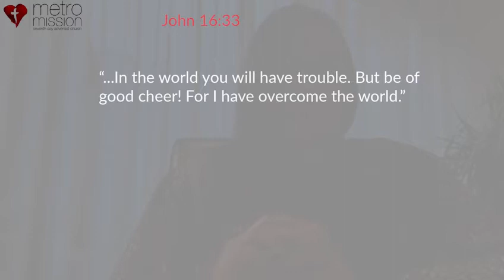Kiddies Corner with Aunty Claudette